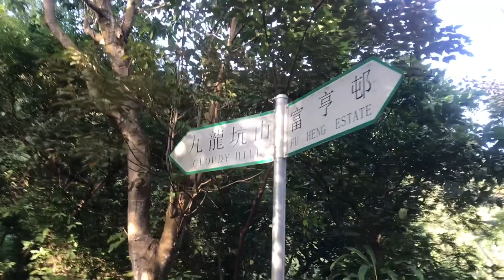【生子當如孫仲謀！】孩子不是父母的續集！父母不是孩子的前傳！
搞清楚人生劇本 ！清趙翼:三分人事七分天！【行山】香港機會比以前更好嗎?

這是娛樂頻道, 歡迎加入討論, 盡量不涉政治, 由於是娛樂, 內容不一定屬實, 請不必太認真。
免責聲明: 這是娛樂頻道, 影片製作者為業餘運動及行山愛好者, 片內個人意見純粹分享交流, 絕不應被視為專業指導或專業意見, 也無意對登山或其他行為作出任何建議, 觀眾必須自行評估風險, 才作任何行動的決定, 影片製作者或發布者或轉載者絕不負上任何責任。